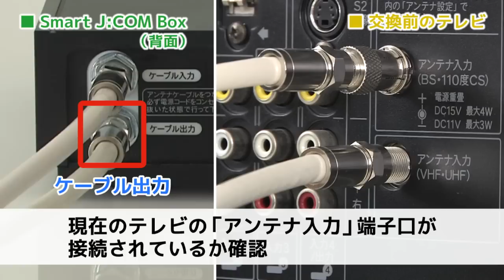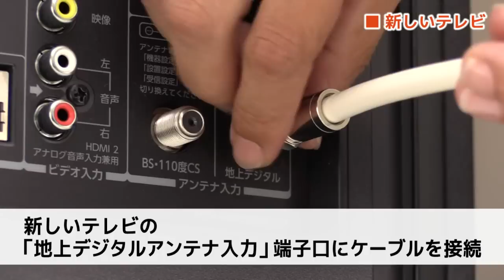HUMAX WA-7000/7000RN テレビとの接続－手順① アンテナケーブルの接続方法